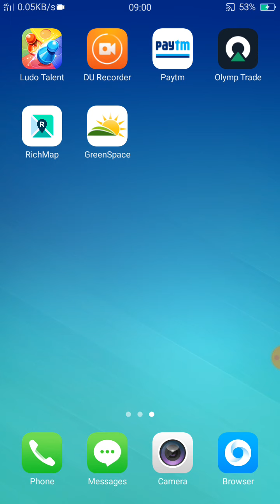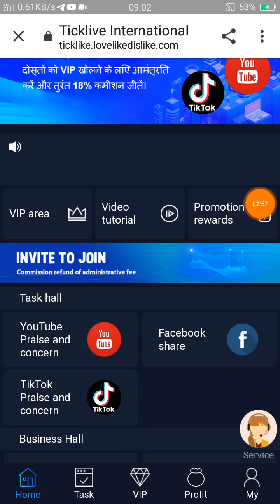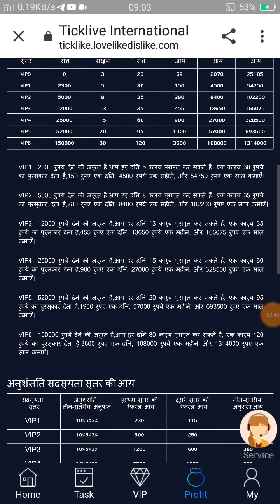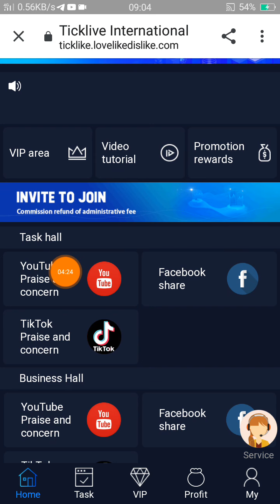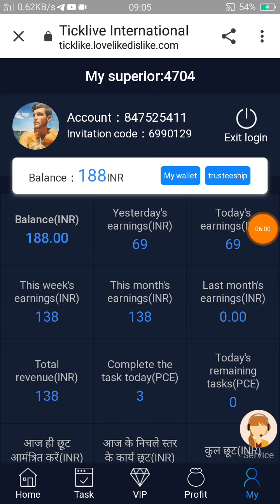New task app launch today|New order grabbing app|New power bank application|abhishek loot offer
Play store earning app withdraw money earned

 abhishek loot offer online earning app 2021  abhishek Bhai loot offer